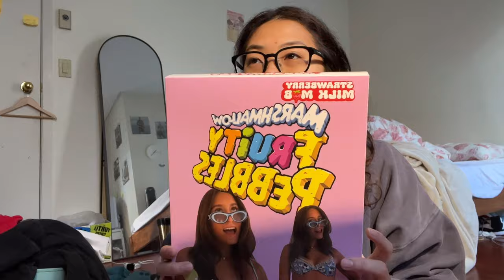i met strawberry milk mob! 🍓🍓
I went on a shopping spree today but it was mainly for first day of tiktok sensation strawberry milk mobs popup store in downtown vancouver! I woke up at 6am and waited in the line since 8am until 11am. I also went to Brandy Melville after. i met all the milk mob sisters, including blueberry and coconut. They were all so friendly and inspiring and I also met charlie damelio in real life (irl) ! it was actually not the real charlie damelio but i think they look quite alike. I went with my friend Koyo. He has a youtube channel too but I’m not content with him right now so you guys can’t find out what it is. At the end there’s also a clothing haul where I honestly review the clothing i bought. It was all very cute clothing and super worth it in the end. My style is more “basic girl” thought so it might not be for everyone though. I might make a youtube video on my clothing style soon though!

Music used in the video :p

+ Valorant Lobby music hehe